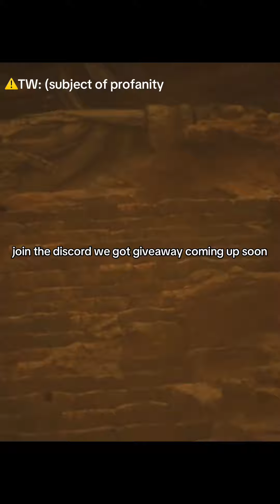Wukong vs the boar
Why this game so annoying monkeyking blackmythwukong wukong i can’t believe i lost so much